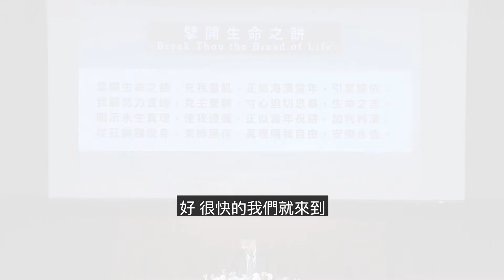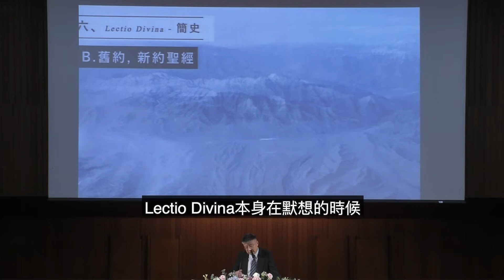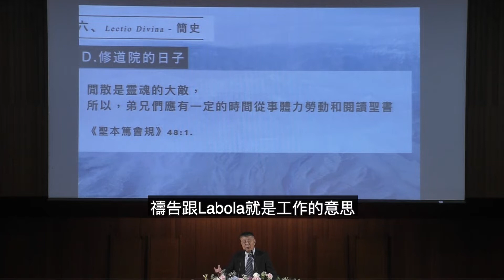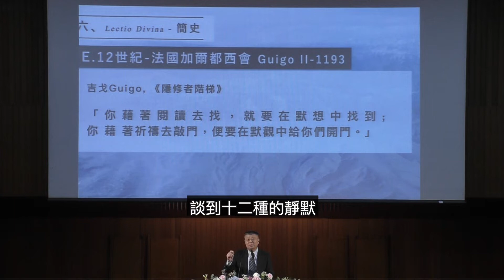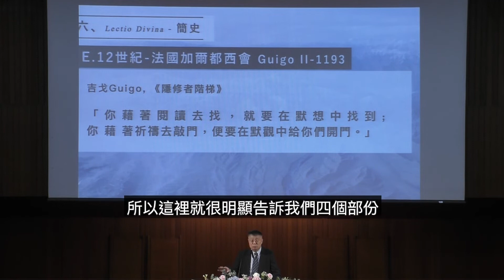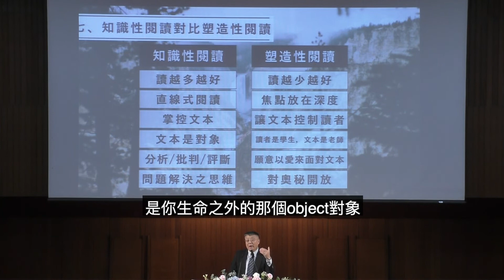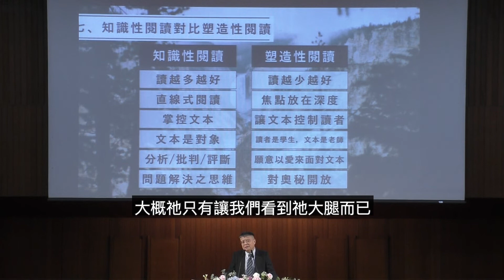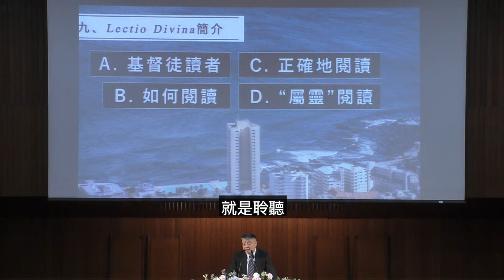《靈修神學》傳統與實踐 第二十七集 默想的屬靈操練(3)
TKC. Bible & Theology
主講：周學信老師 (中華福音神學院教授)
講義索取網址